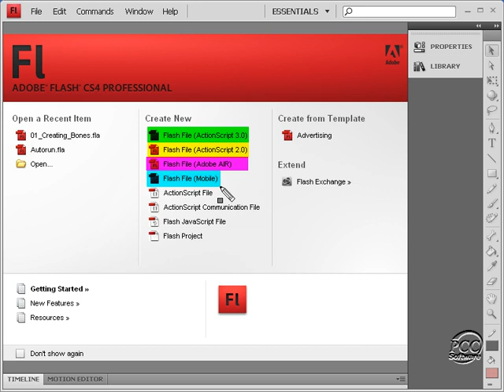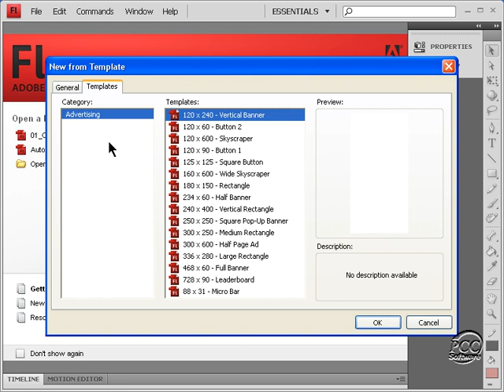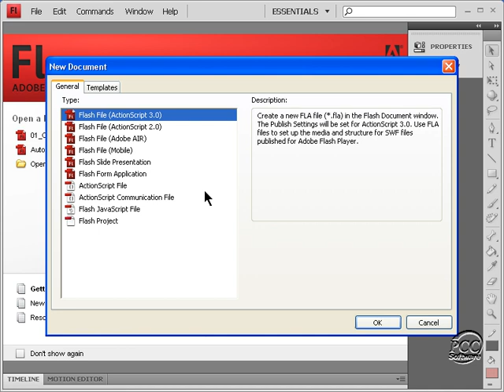آموزش فلش CS4 - فارسی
فصل اول:آغاز کار با فلش
01- ایجاد یک فایل جدید